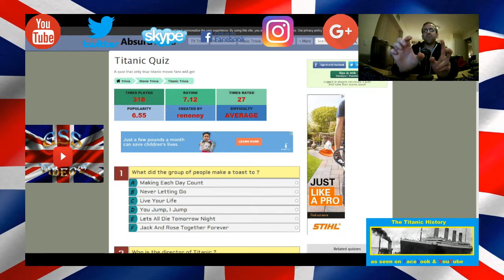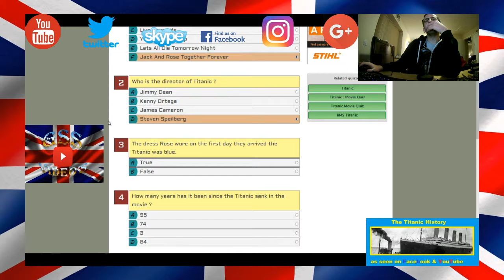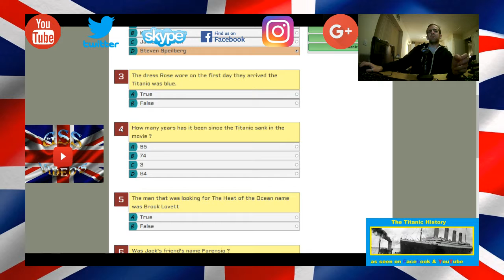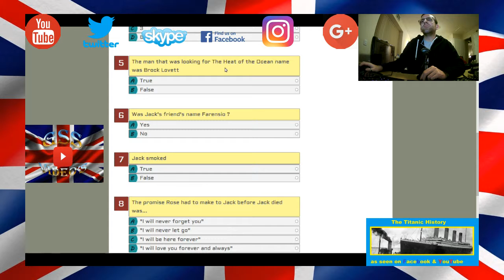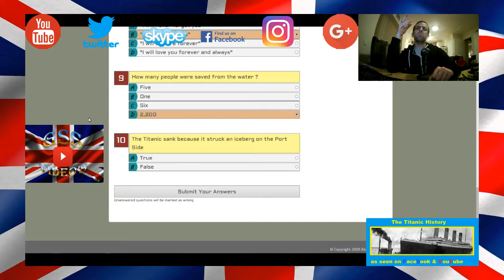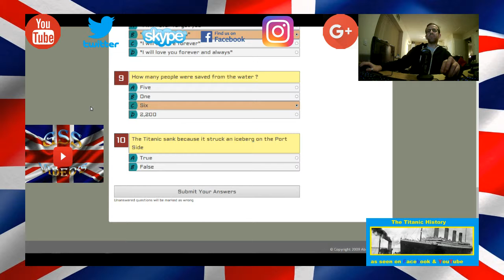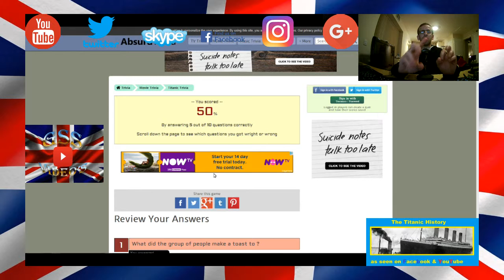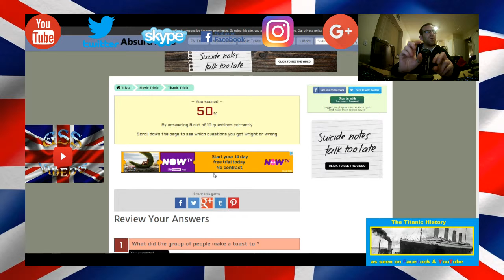The Titanic Film quiz time